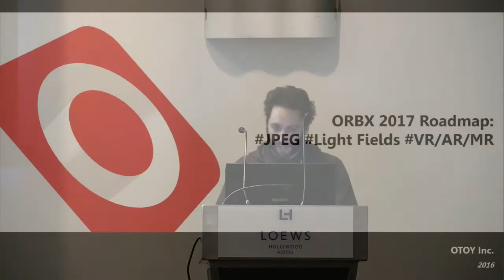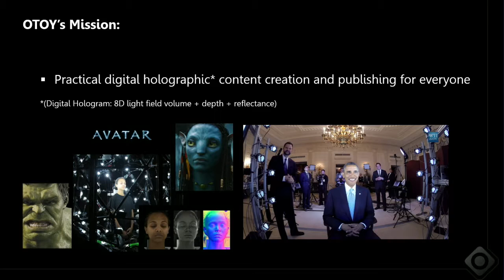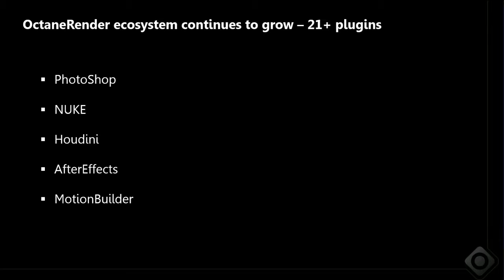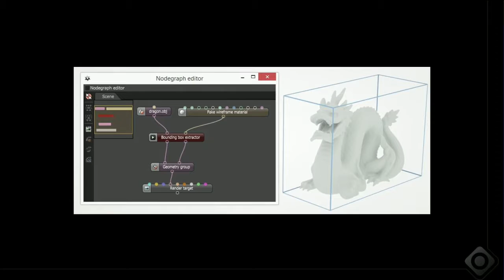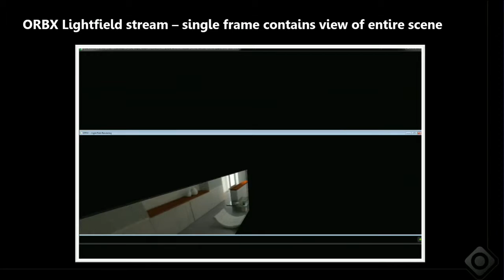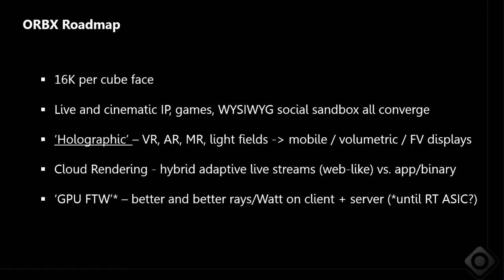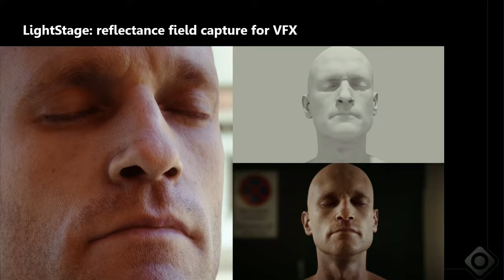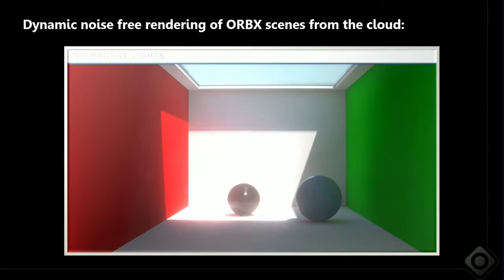Urbach Otoy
Jules Urbach of Otoy  gives a presentation on their light field capture, redner and streaming capabilities at the Streaming Media for Field of Light Display workshop, Oct. 28 2016 as part of the SMPTE annual conference